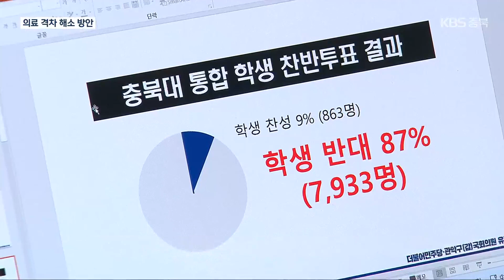충북대·충북대병원 국정감사…의료취약지 충북 “의대정원 늘려야” / KBS 2023.10.18.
[앵커]

 국회 교육위원회의 국정감사가 오늘 충북대학교와 충북대병원을 대상으로 진행됐습니다.

 국감에서는 여야 모두 의료취약지인 충북지역의 의료 격차 문제를 지적했는데요.

 이를 해결하기 위해 의대 정원 확충, 충북대병원 충주분원 건립이 필요하다는 의견이 나왔습니다.

 이자현 기자의 보도입니다.

 [리포트]

 충북대학교와 충북대병원에 대한 국회 교육위원회 국정감사는 충북의 열악한 의료환경에 집중됐습니다.

 충북의 인구 천 명당 의사, 간호사 수 모두 전국 최하위 수준이라며 열악한 의료 환경을 지적했습니다.

 [정경희/국민의힘 국회의원 : "충북지역 의사 수가 인구 천 명당 1.6명인데. 17개 시도 가운데 14위에 머무르고 있다. 간호사 수가 천 명당 3.2명이에요. 세종시를 제외한 전국 시도 가운데 최하위권이라는…."]

 이에 대해  충북대병원측은 의료 환경 개선을 위해 무엇보다 89명 수준에 머물러 인구가 비슷한 다른 지역의 1/3 수준인 충북의 의대 정원 확충이 시급하다고 밝혔습니다.

 [최영석/충북대병원장 : "의사수급이 상당히 힘들었기 때문에 이 해결을 위해서는 의과대학 정원이 늘지 않고서는 해결되지 않는다는 생각을 가지고…."]

 특히 의료 환경이 열악한 충북 북부권에 충북대병원 충주분원을 건립해야 한다는 의견도 나왔습니다.

 [도종환/더불어민주당 국회의원 : "충북의 북부권 의료 여건을 개선하기 위해서 충주에다가 충북대병원을 설립하려고 하고 계시는데…."]

 [최영석/충북대병원장 : "가장 먼저 중요한 게 필수의료가 완결돼야 한다고 생각합니다. 중증질환, 외상, 고위험분만, 심내혈관 위주로 먼저 병원을 운영을 하고…."]

 한편, 이번 국감에서는 충북대와 한국교통대의 대학 통합 과정에서 통합의 문제를 제기하고 있는 충북대 학생들의 의견에도 관심을 가져야 한다는 지적이 제기됐습니다.

 KBS 뉴스 이자현입니다.